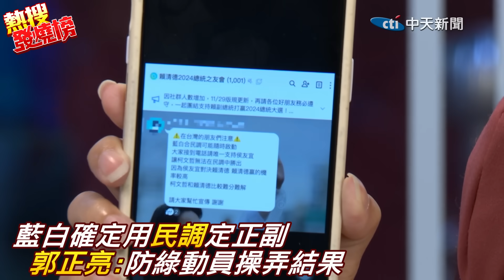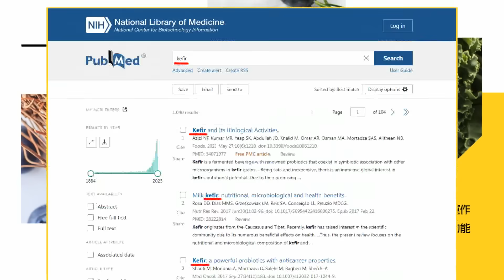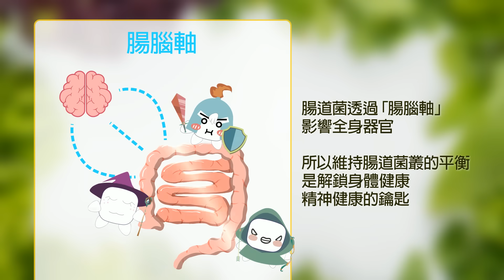"壓力太大"一定要合?! 郭正亮談柯文哲.侯友宜互相讓步主因: 非常佩服他們的集體智慧